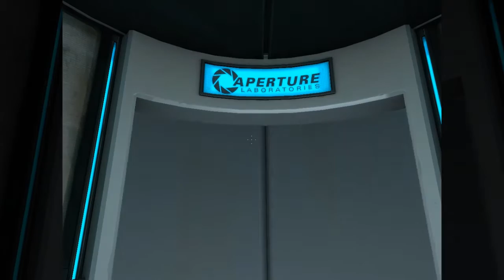Let's Play With KugarWeb - Tighten Your Belts Up - Portal: The First Slice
Welcome to the second Tighten Your Belts Up where this time I'm looking into. Portal:The First Slice. Yes this is an old classic really and I decided to throwback to the first game to give you a reminiscent view of the game that started perhaps one of the best-loved franchises of all time.

Have a nomination for the next Tighten Your Belts Up? Look out for the next choice, coming soon!

Much appreciated!